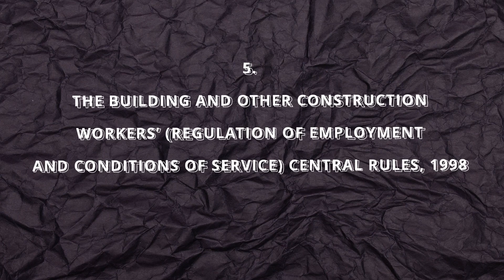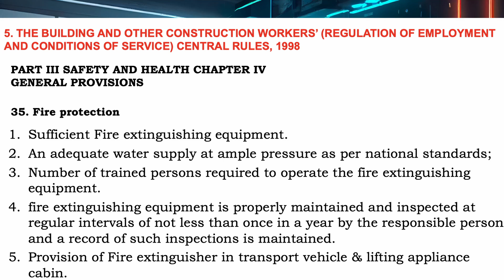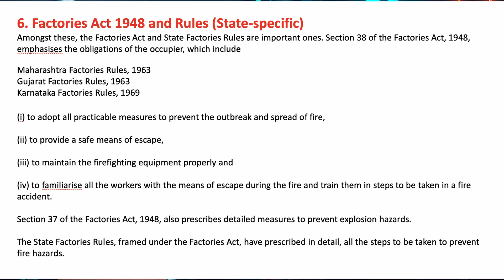Fire Safety Legal Framework in India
In this video, we'll be breaking down the key components of India's fire safety legal landscape, from the National Building Code to state-specific regulations, IS codes and everything in between. We'll explore why compliance matters, the implications of non-compliance, and how you can navigate this complex framework to ensure the safety of yourself and those around you."
1. National Building Code (NBC):
2. The Fire Services Act (varies by state):
3. National Disaster Management Authority (NDMA):
4. Model Building Bye Laws, 2003:
5. THE BUILDING AND OTHER CONSTRUCTION WORKERS’ (REGULATION OF EMPLOYMENT AND CONDITIONS OF SERVICE) CENTRAL RULES, 1998
6. Factories Act 1948 and Rules (State-specific)
7. PESO
8. Electrical ACT 2003 & electricity rules 2005
9. Environment Protection Act of 1986
10.Chemical Accidents Rules, 1996